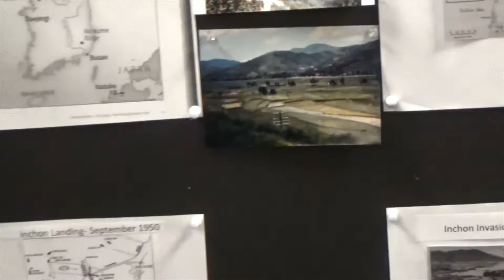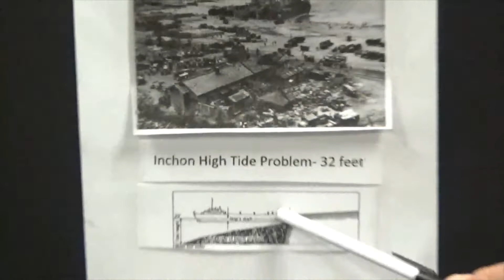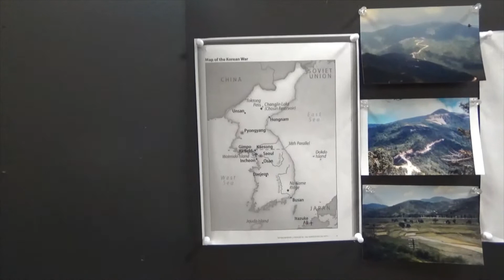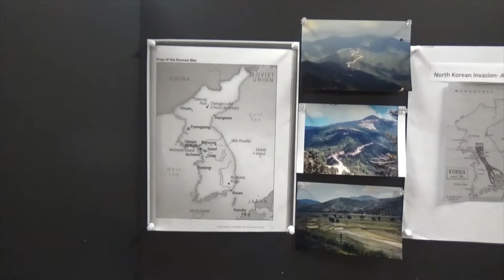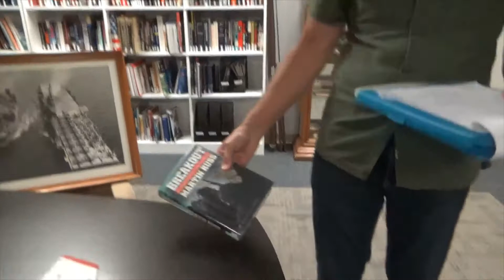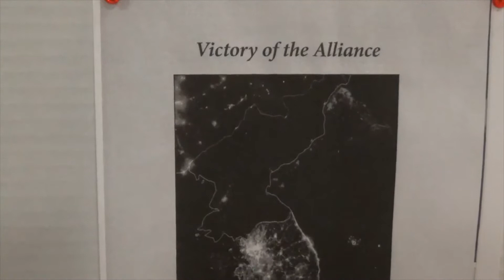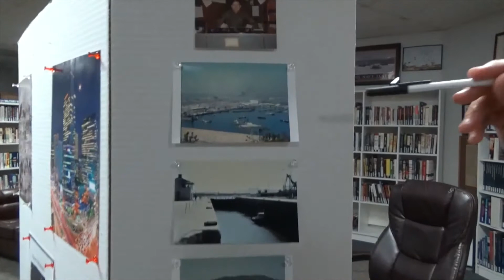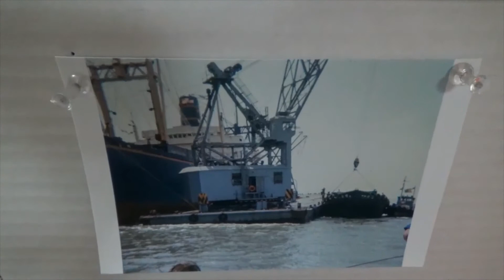Veterans Back To Class Korean War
Doug Bisset and Donn Weaver, both Veterans of Deployments to Korea, Give us a historical survey of the Korean War and also share their own experiences serving in Korea.